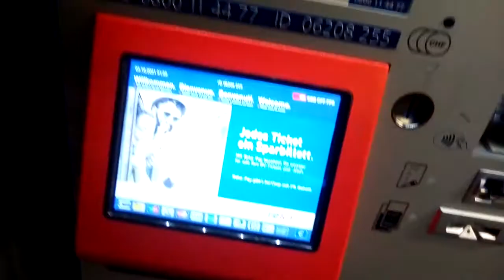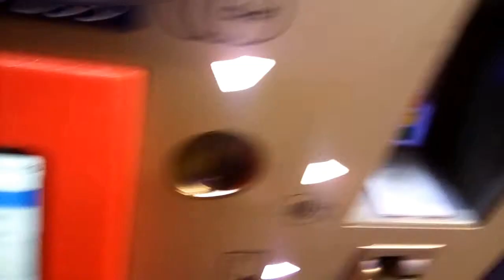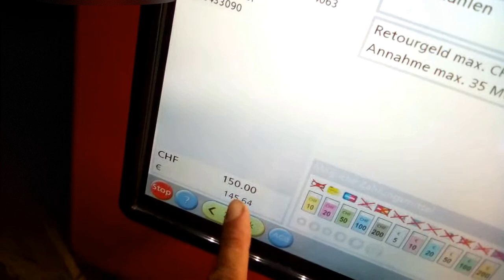Bitcoin am SBB-Billet-Automaten kaufen -1- (Herbst 2021) nur noch als Paper Wallet von Sweepay SBB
Anfang Oktober 2021 : 1 BTC = 50'000 CHF -- 2016 als die SBB diese Möglichkeit eingeführt haben, hätte man für 500 Franken einen ganzen Bitcoin laden können. Das heisst 100-fache Wertsteigerung... gegenüber dem staatlichen Schneeballgeld (das nur von immer mehr neuen Schulden gedeckt ist, das "grösste legalisierte Ponzisystem", wie Simon Dixon zu sagen pflegt).

Für SBB Bitcoin Paper Wallet braucht es eine technologisch gute und vertrauenswürdige Wallet wie GREEN blockstream Bitcoin Wallet, COINOMI u.a., die den Private Key (den geheimen Schlüssel) zu den gekauften Anteilen der Bitcoin Blockchain via den ausgedruckten QR-Code integrieren kann. - Mit PHOENIX hat man seine eigenen Schlüssel (12 geheime Wörter aufschreiben!) und eine Bilanz in LN-BTC ebenso in "Wallet of Satoshi", das jedoch die Satoshi-Münzen bei einer Firma hält - wie ein Bankkonto, wo das Geld der Bank gehört und der Kontoauszug nur aufzeigt, was sie uns schulden... - nicht was wir besitzen. Denn das Bargeld auf der Bank gehört nicht dem Kunden; das ist der Grund, warum die Superreichen lieber Obligationen mit Negativzins im Depot haben statt leere Geldversprechen auf dem Konto.

Man könnte auch das Paperwallet behalten und langfristig aufbewahren, es ist wie eine Goldmünze später mit etwas Glück zu einem höheren Wert einlösbar, falls Bitcoin immer noch existiert... (oder niemand der von SBB beauftragten Firma eine Kopie vom UTXO gemacht hat).

Man ist auf die Ehrlichkeit der Dienstleister angewiesem beim Paperwallet.  Ich empfehle normale Bitcoin Wallets von guten Programmiern für Anfänger wie Green Bitcoin Wallet, Coinomi, Bread - die Lightning Wallets sind noch nicht massentauglich, eher etwas für Fortgeschrittene, die experimentieren wollen und bereit sind gewisse Summen zu verlieren...

Bitcoin ist zum erfolgreichen Sparen und für mittelfristige Werterhaltung, nicht für kurzfristiges Zocken (das kann man im Aktiendepot machen, falls notwendig).